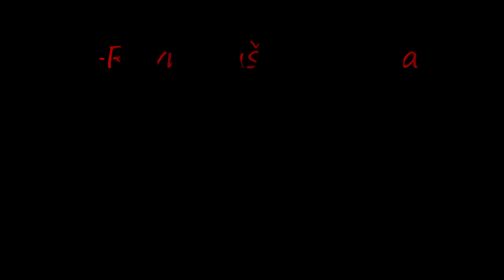Ravnodusan prema placu - Riblja Corba (cover by Nemanja)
Evo jedan stari cover, sada potpuno drugacije odradjen, nadam se kvalitetnije :) Uzivajte!
Ako vam se svidja klip, podelite i sub na kanal, hvala :)